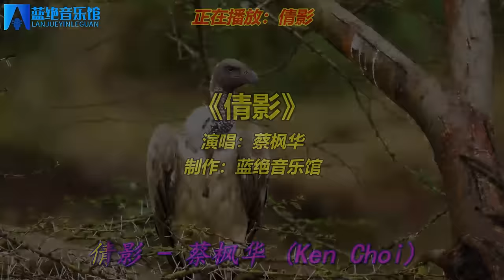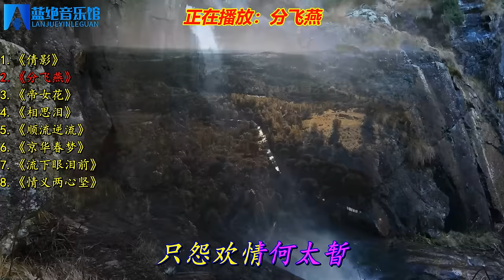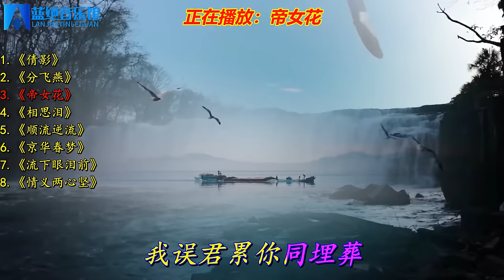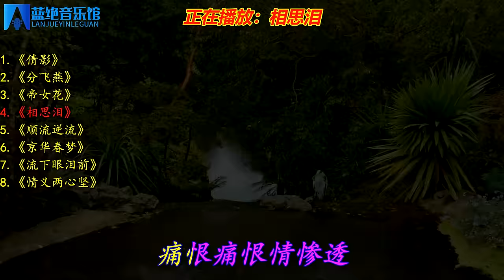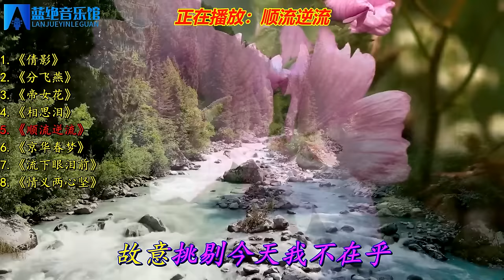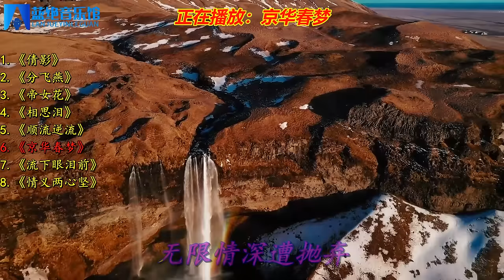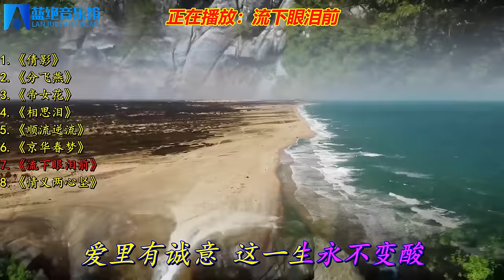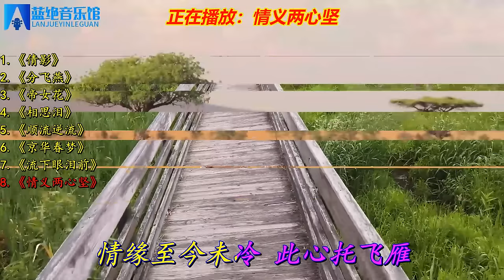粤语金曲《倩影》《分飞燕》《帝女花》《顺流逆流》《京华春梦》